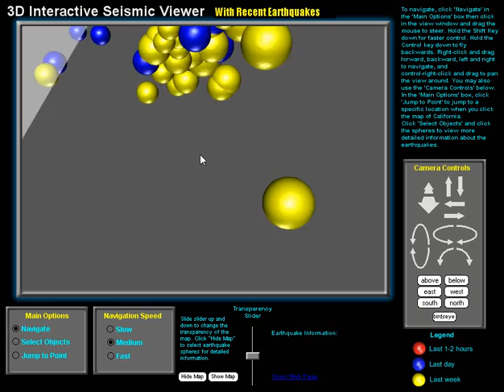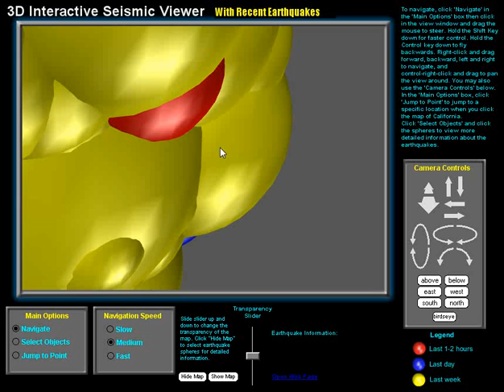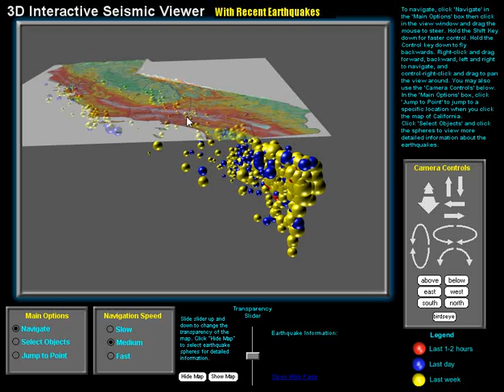The Big One, Mexicali Earthquake, April 3, 2010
This is a visualization I generated from the earthquake data site at SCEC for the past week's earthquakes, including the 7.2 magnitude tremor south of Calexico and Mexicali on the border between the US and Mexico.